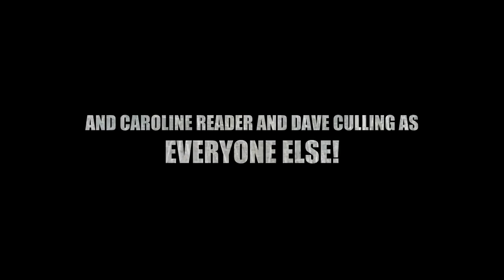The Hound of the Baskervilles (2016) trailer with Will Jessop as Sherlock Holmes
The Hound of The Baskervilles is a British play performed by the Big Adventures Theatre Company at the Guildhall Theatre (Derby, UK) between 26-29 october 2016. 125 min.